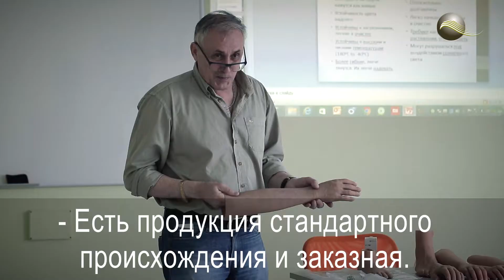Лучшая косметика для протезов компании "Регал"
Наши силиконовые косметические изделия внушают доверие и приносят комфорт пользователям. Каждое силиконовое косметическое изделие изготавливается вручную, соответствует нормам Евросоюза CE и стандартам ISO.